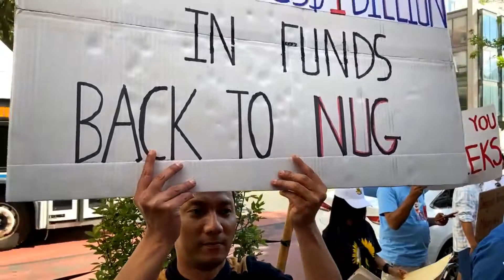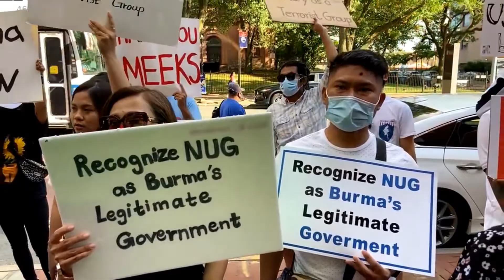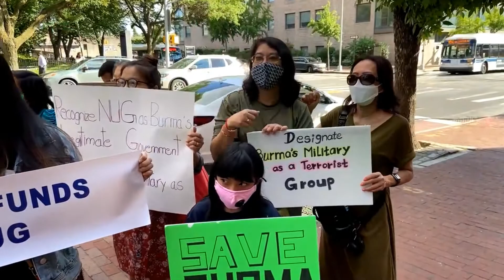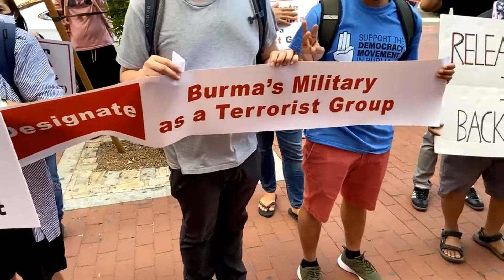Burma Act Bill 06-23-2021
နယူးယောက်မြို့လွှတ်တော်ကိုယ်စားလှယ် Mr. Gregory Meeks ၏ရုံးရှေ့တွင် နယူးယောက်-မြန်မာမိသားစုများစုပေါင်း၍ မြန်မာပြည်သူရွေးကောက်ခံအစိုးရ NUG အားအမေရိကန်ပြည်ထောင်စုအစိုးရမှ တရားဝင်အသိအမှတ်ပြုရန်နှင့် အမေရိကန်လွှတ်တော်သို့ တင်ဆိုမည့် “Burma Act” ဥပဒေမူကြမ်းတွင် မြန်မာပြည်သူ့အစိုးရ NUG အတွက်အထောက်အကူပြုနိုင်မည့်အချက်အလက်များပါဝင်ဖြည့်စီးပြင်ဆင်ပေးပြီးမှတင်ဖို့အတွက် လှုံဆော်ဆန္ဒပြပွဲ။
New York City Burmese (Myanmar) Families join together in front of Congressman Mr. Gregory Meeks’s office to campaign for the US Government to officially recognize the National Unity Government (NUG) and to request Mr. Meeks’s that he includes what Burmese people need to achieve democracy in Burma in his newly proposed bill known as “Burma Act”.
Date: June 23, 2021 (Wednesday) @4:30 pm.